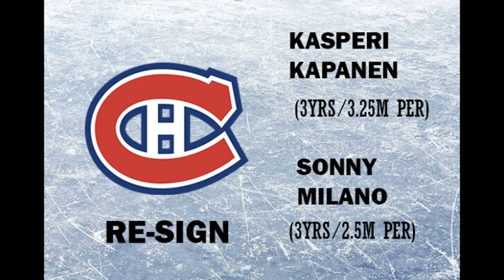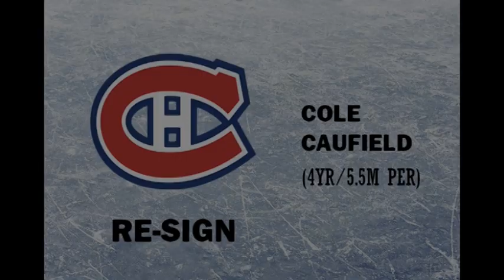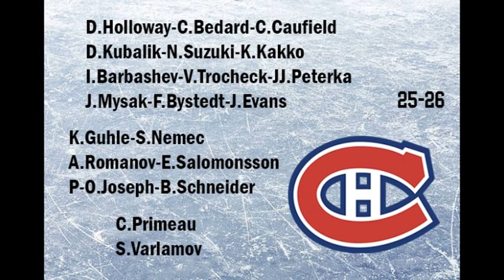How Montreal Canadiens can become a powerhouse in 5 years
The Montreal Canadiens will be rebuilding, so it would make sense for them to trade away their veteran players for picks and prospects. This is how the Montreal Canadiens could become a powerhouse in 5 years.

By the 2025-26 season, the Montreal Canadiens have assembled a dominant young team

2025-26 Montreal Canadiens

D.Holloway-C.Bedard-C.Caufield
D.Kubalik-N.Suzuki-K.Kakko
I.Barbashev-V.Trocheck-JJ.Peterka
J.Mysak-F.Bystedt-J.Evans

K.Guhle-S.Nemec
A.Romanov-E.Salomonsson
P-O.Joseph-B.Schneider

C.Primeau
S.Varlamov

Top Prospects:
F: E.Jarventi, S.Sisik, M.Celebrini, L.Ohgren, D.Goyette, O.Kapanen, J.Lutz
D: L.Mailloux, T.Hamara, S.Forsmark, G.Sward
G: J.Korenar, T.Brennan